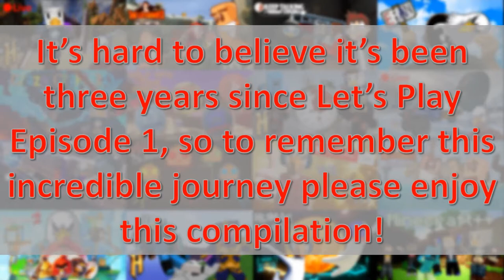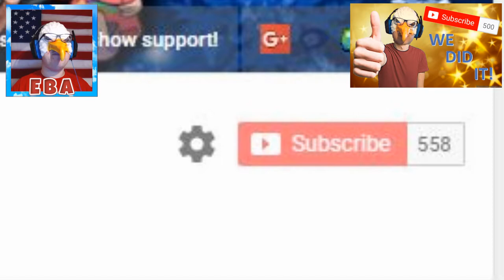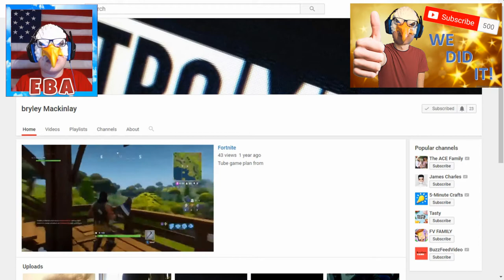Best (and Worst) of EBA #3 (Three Year YouTube Anniversary Compilation)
As always, this video was SO much fun to edit together, going back over a full YEAR of videos to find some of my best (and, admittedly, my most embarrassing) moments in my YouTube career since my two-year anniversary.

On this day in 2016, I posted my first Eagle Gaming Let's Play episode; and although I had a couple stop-motion videos already posted, I feel that that Minecraft video is really what set me on the path that took me to where I am today!

Since the last anniversary video, we hit another huge milestone, so thanks again to all of you who helped me reach 500 subs, especially to my actual 500th subscriber: bryley Mackinlay! The channel gained 100 subscribers in the first year, gained another 300 subs in the second year, and gained another 500 subs in the third year! We closing in on finishing the RoadTo1K now! Let's do this by September!